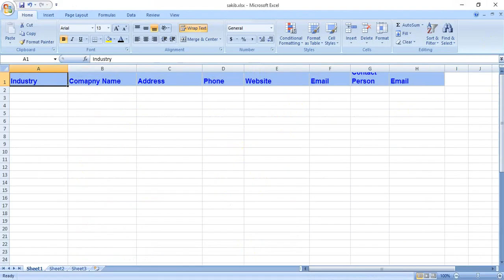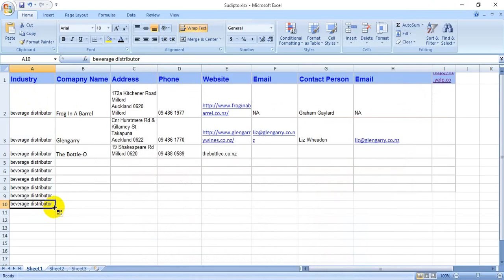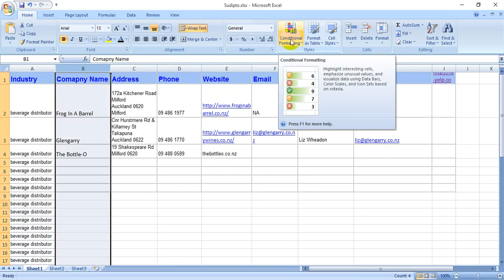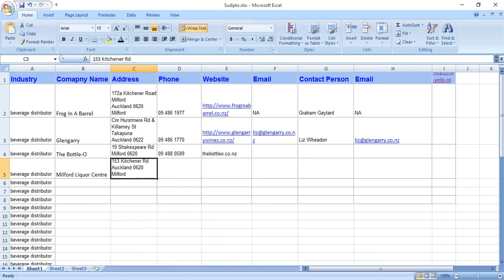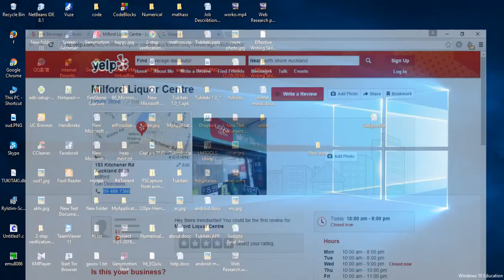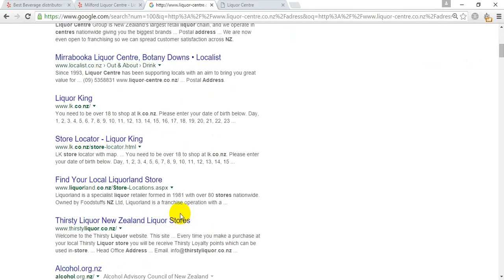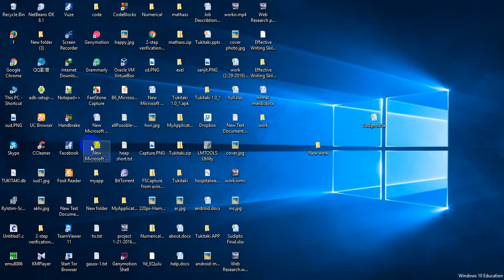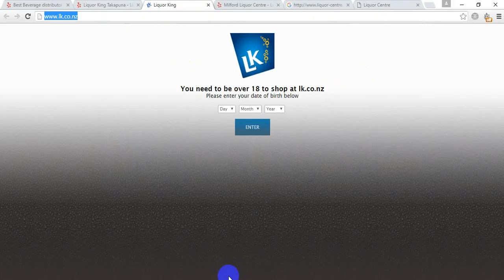Web Reseach (Yelp)